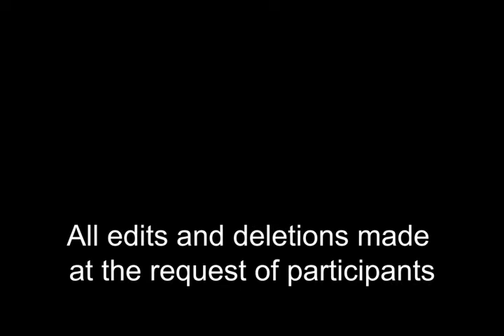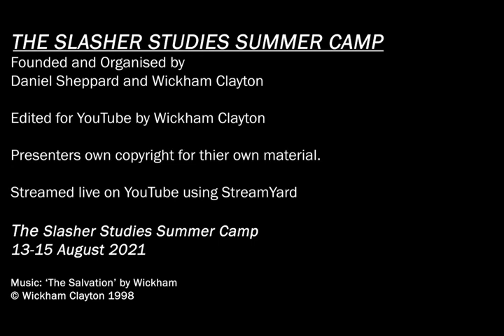Roundtable Discussion: Slasher Studies - Genre, Theory, Discipline | SlasherStudies | 15 Aug 2021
ROUNDTABLE DISCUSSION: TOWARDS A DEFINITION OF SLASHER STUDIES - GENRE, THEORY, DISCIPLINE
Chaired by Daniel Sheppard

Daniel Sheppard in conversation with:
Wickham Clayton (University for the Creative Arts, UK)
Joan Hawkins (Indiana University, US)
Steve Jones (Northumbria University, UK)
Murray Leeder (University of Manitoba, CA)